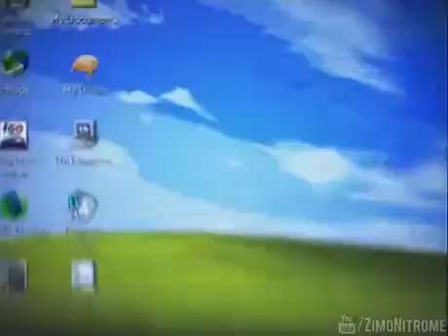It is Wednesday My Dudes 2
❗ (IMPORTANT)